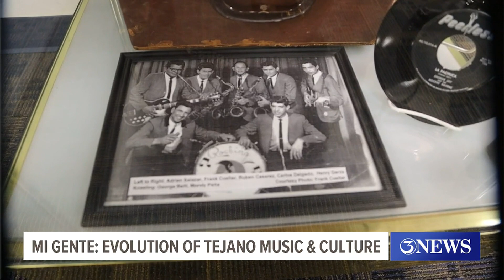Mi Gente: Evolution of Tejano music and culture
Rudy Treviño spoke with music historian, Manuel Ayala about the roots and history of Tejano music.